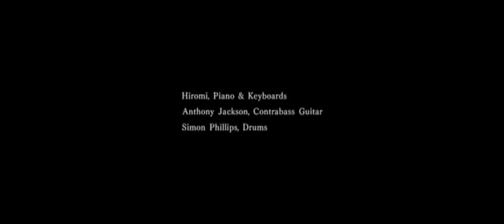Hiromi Uehara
Live in Tokyo.